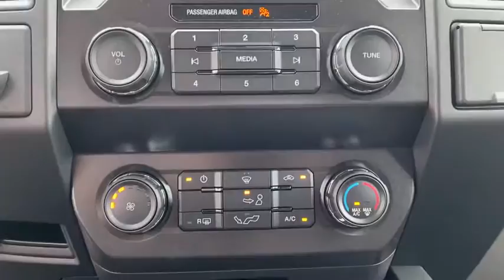2020 FORD F-150 Granbury, Fort Worth, TX LKE86612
2020 FORD F-150 XL - Stock#: LKE86612 - VIN#: 1FTEW1C50LKE86612

Contact Mike Brown Auto Group today for information on dozens of vehicles like this 2020 Ford F-150 XL. This Ford includes: FRONT LICENSE PLATE BRACKET 3.15 AXLE RATIO BLACK PLATFORM RUNNING BOARDS Running Boards/Side Steps CLASS IV TRAILER HITCH RECEIVER Tow Hitch TRANSMISSION: ELECTRONIC 10-SPEED AUTOMATIC Transmission w/Dual Shift Mode A/T 10-Speed A/T COLOR-COORDINATED CARPET W/CARPET FLOOR MATS (FLT) Floor Mats OXFORD WHITE STX APPEARANCE PACKAGE Fog Lamps Steering Wheel Audio Controls Smart Device Integration Tires - Front Performance Aluminum Wheels Privacy Glass Conventional Spare Tire Rear Defrost Passenger Adjustable Lumbar Tires - Rear Performance Bluetooth Connection Telematics Auxiliary Audio Input Requires Subscription Driver Adjustable Lumbar MP3 Player XL SPORT APPEARANCE PACKAGE Fog Lamps Aluminum Wheels SIRIUSXM RADIO Satellite Radio Auxiliary Audio Input Requires Subscription MP3 Player ENGINE: 5.0L V8 Flex Fuel Capability 8 Cylinder Engine EQUIPMENT GROUP 101A MID WiFi Hotspot Steering Wheel Audio Controls Remote Engine Start Smart Device Integration Power Mirror(s) Driver Restriction Features Power Windows Security System Power Door Locks Keyless Entry Trip Computer Bluetooth Connection Telematics Auxiliary Audio Input Cruise Control Requires Subscription MP3 Player *Note - For third party subscriptions or services please contact the dealer for more information.* The Ford F-150 XL will provide you with everything you have always wanted in a car -- Quality Reliability and Character. This vehicle wont last long take it home today. This is the one. Just what youve been looking for.